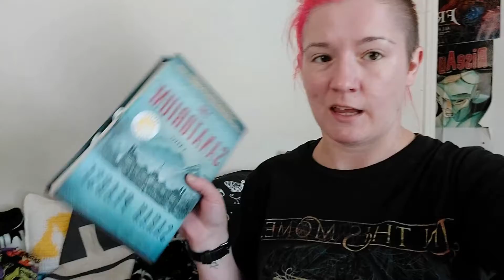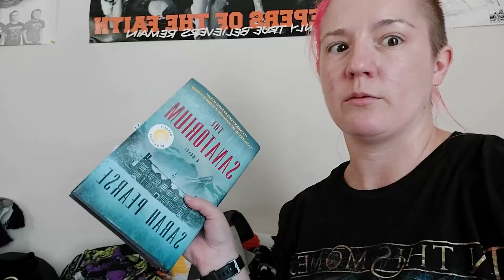Zumba at the beach 2021 (Vlog 719)